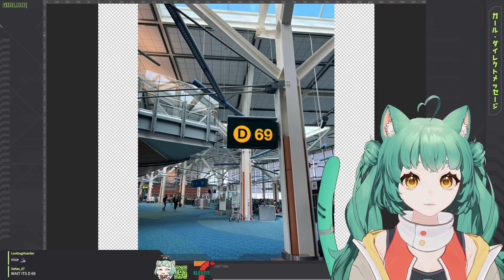All You Can Drink | GirlDM